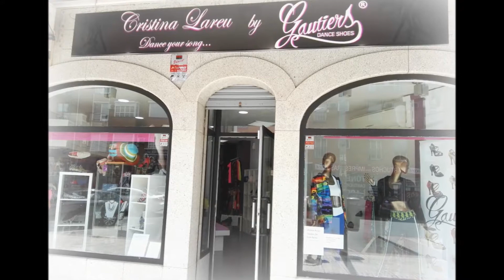CALZADO DE BAILE, REPARACIÓN, SUELAS, TAPAS, ZAPATOS, CORREAS, FUENLABRADA, MADRID SUR, TOLEDO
CRISTINA LAREU COMPLEMENTOS BY GAUTIERS
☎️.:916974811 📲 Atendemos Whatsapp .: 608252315